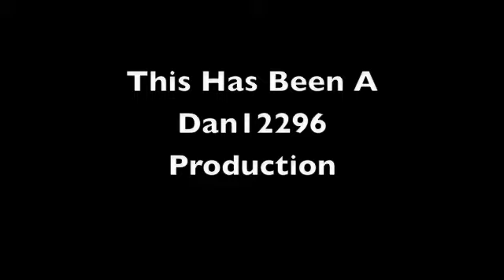R.I.P Ronnie James Dio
We say goodbye to one of rock and roll's gods, Ronnie James Dio, Chickenfoot is preparing their new album, and bid on a 30 minute bass lesson form Flea!!